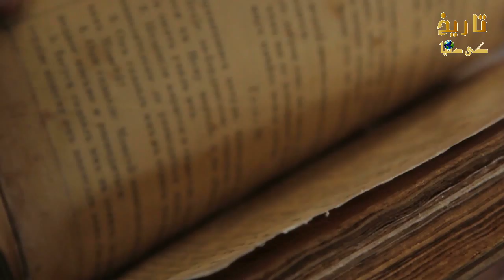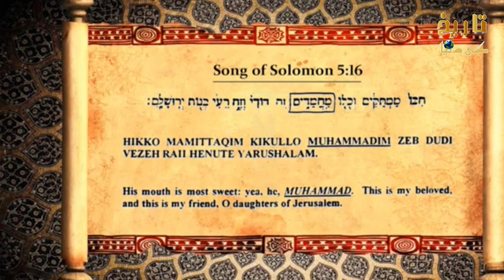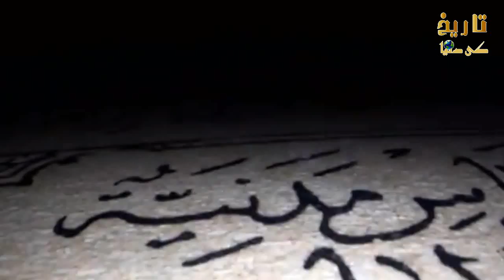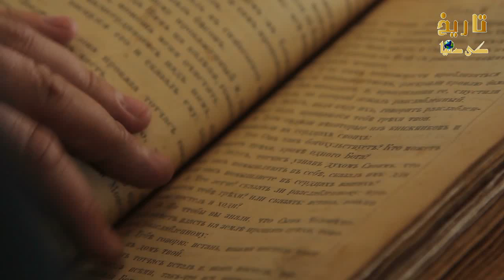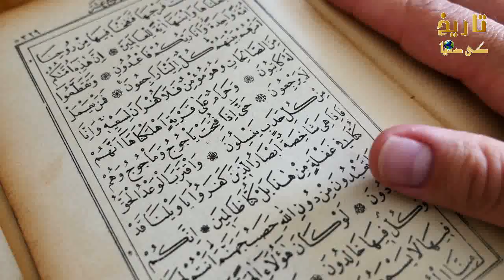Why Jews says Muhammad Muhammad near weeping wall | Wailing Wall Tareekh ki Dunya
TareekhKiDunyaWithDrAli Why Jews says Muhammad Muhammad near weeping wall | Wailing Wall Tareekh ki dunya
Why do the Jews Say Muhammad in Pray near the Western Wall